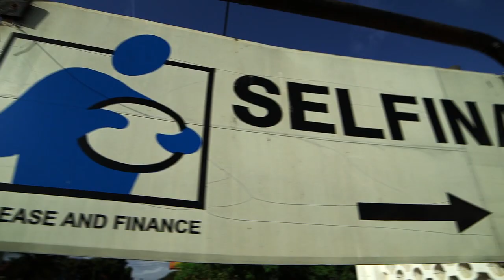Dr. Victoria Kisyombe | 2014 Global Leadership Awards, Economic Empowerment Award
As a young mother and widow with few options, Dr. Victoria Kisyombe turned a single cow into a productive asset by selling its milk to generate income. Though Victoria was successful, she quickly learned many Tanzanian women lack the property, collateral or credit to become entrepreneurs themselves. She created SELFINA as a way to provide microloans to these women. Dr. Victoria earns the 2014 Vital Voices Global Leadership Awards Economic Empowerment Award for her positive contribution to the livlihoods of over 200,000 people.